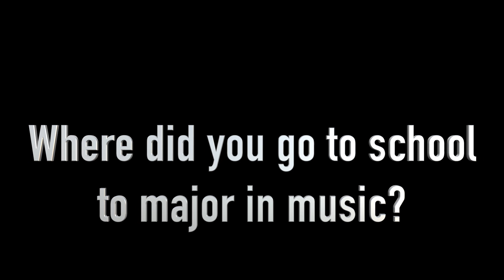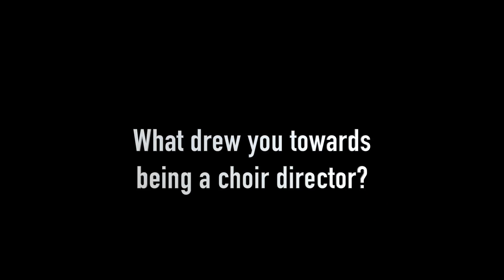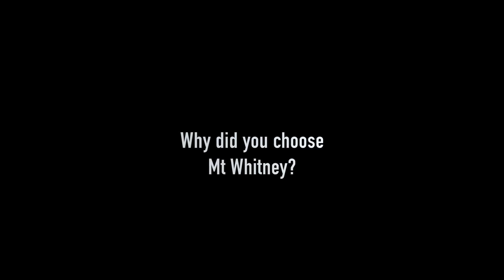Mr Howard choir director interview